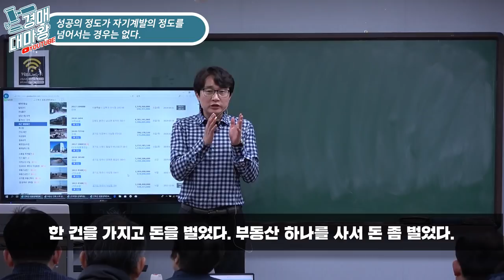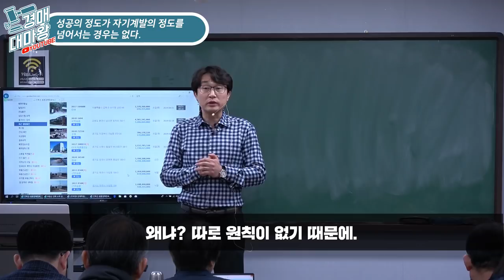[부동산경매강의] 미라클모닝 "성공의 정도가 자기계발의 정도를 넘어서는 경우는 없다."